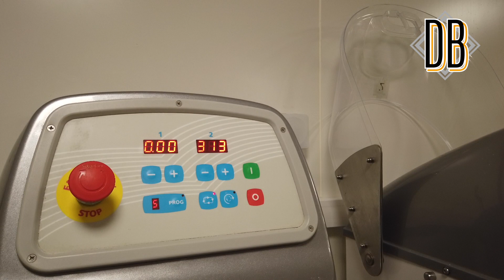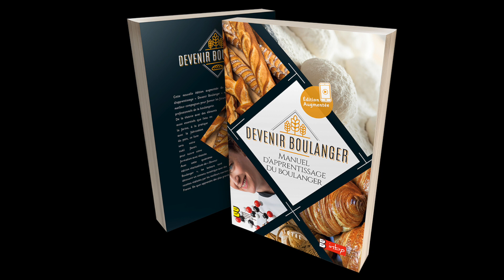La fougasse aux olives et tomates, par Rodolph Couston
Rodolph Couston, Chef boulanger de la région du Sud , nous présente sa recette de fougasse aux olives et tomate